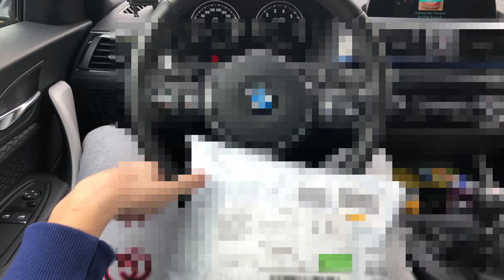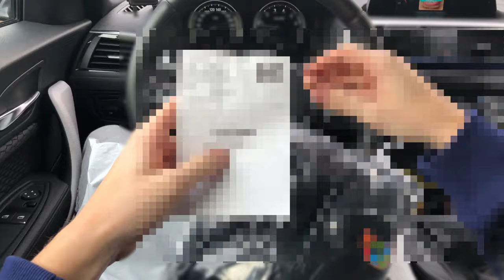Meine Bestellung aus den USA kam an! Offizieller Merch von 6ix9ine ( Shop | Dummy Boy Hoodie )